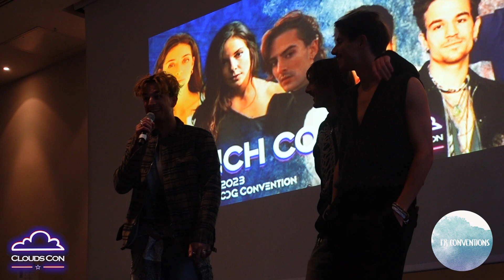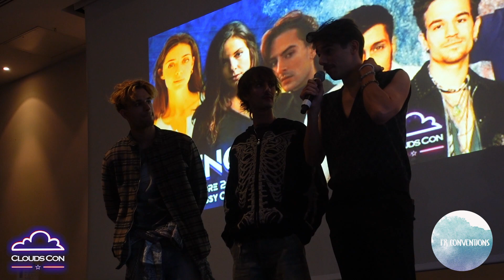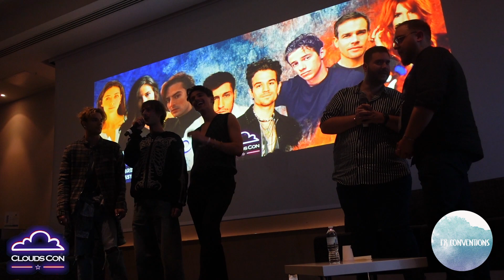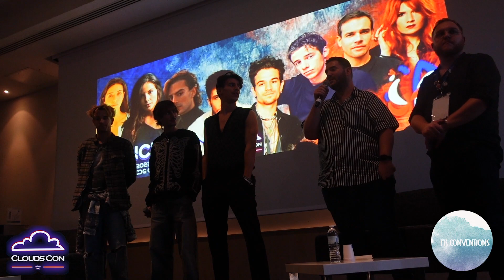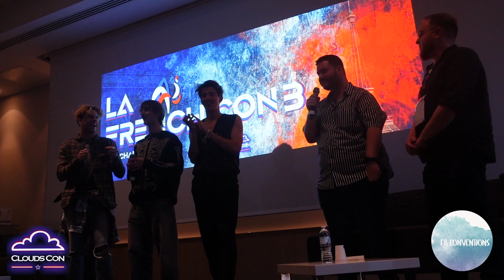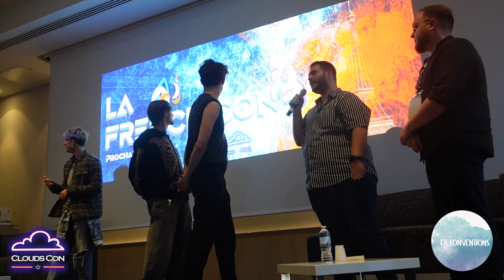Cérémonie de clôture du dimanche de La French Con 2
Découvrez la cérémonie de clôture de lafrenchcon2 de Clouds Con avec Mikaël Mittelstadt, Nicolas Anselmo & Thomas Da Costa